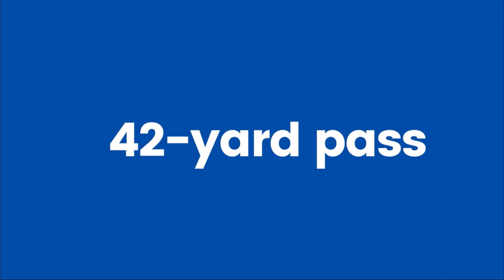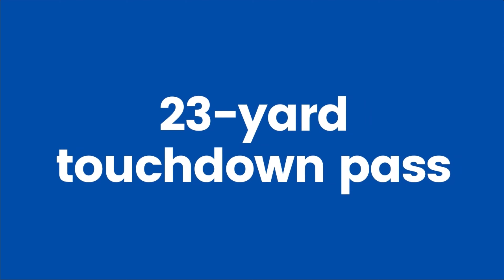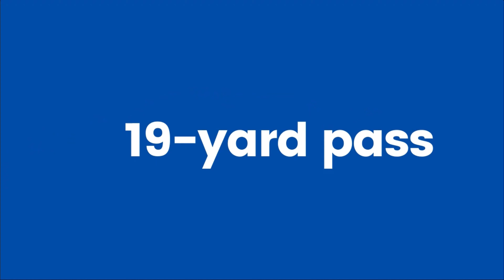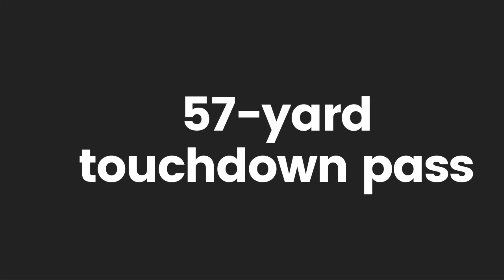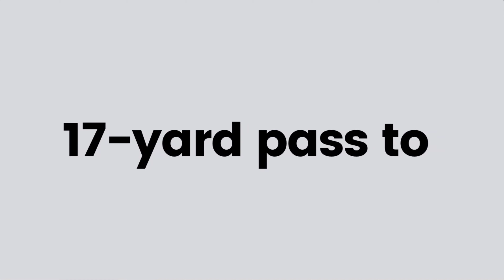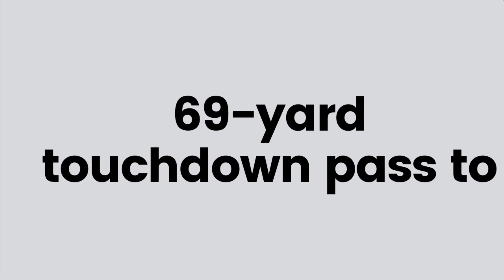Top 10 of the Week: Week 11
1. Davin Rider - SR KILGORE Rider carried 24 times for 319 yards and five touchdowns in the Bulldogs' 65-58 win over Lindale. He also had two interceptions and six tackles on the defensive side.
2. Rohan Fluellen - JR GILMER Fluellen caught 10 passes for 202 yards and a TD.
3. Cayden Fortson - JR SABINE 3 INT, 1 TD
4. Brandon Tennison - SR GILMER Tennison completed 27 of 34 passes for 361 yards and a touchdown in the Buckeyes'
5. Chris Bowman - JR JEFFERSON 18 of 34 for 440 yards and 4 tds and 13 carries for 58 yards and 2 tds
6. Jermaine Roney Jr. - SR. KILGORE 4 catches for 145 yards and 2 tds and an 88 yards kor for a TD
7. Ed Wilder - SR MOUNT PLEASANT 8 Carries for 232 yards and 5 Tds
8. Da'Marion Van Zandt - JR KILGORE Van Zandt completed 9 of 14 passes for 229 yards and three touchdowns,
9. Sam Peterson - SR LINDALE Peterson completed 27 of 33 passes for 372 yards and three touchdowns in a loss to Kilgore.
10. Willie Nelson - SO LONGVIEW 7 tackles, tfl, 2 ints